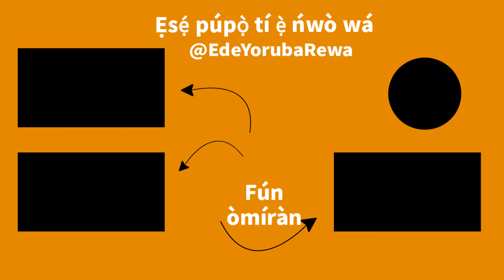OKOTO (CONE) - How To Pronounce and Write shapes in Yoruba | African Languages